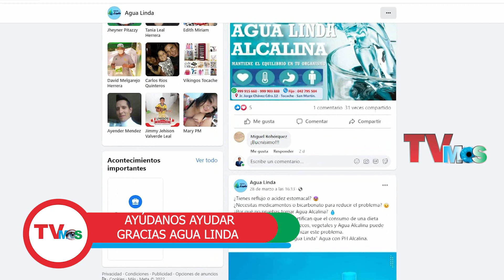AYUDA GRACIAS A AGUA LINDA